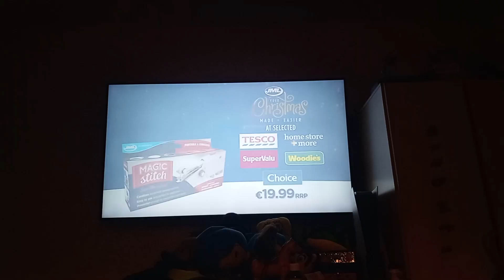Nicktoons UK (Irish Feed) Continuity And Advert (13th December 2022)